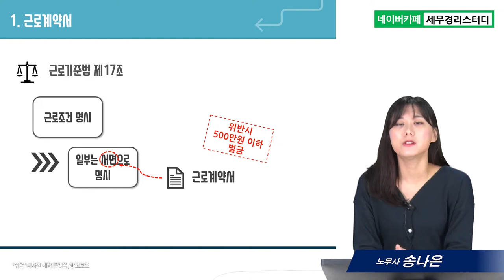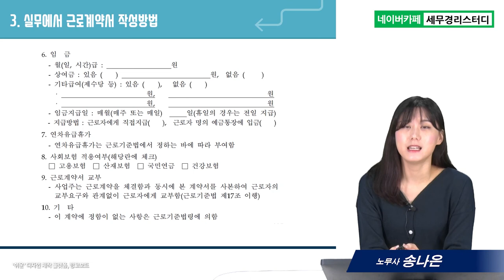#4 근로계약서 작성 방법 - 송나은 노무사의 5분특강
1,600개 세무실무영상 탑재 : 네이버카페[세무경리스터디]에 탑재되고 있습니다.

근로계약서 작성 방법
      1) 근로계약서란
      2) 명시, 서면명시 교부사항
      3) 실무에서 근로계약서 작성방법